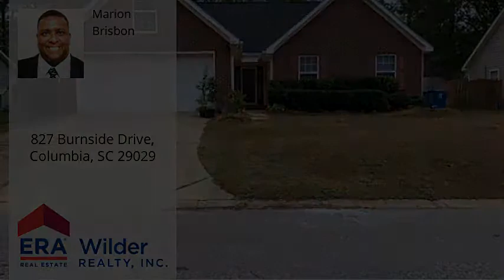827 Burnside Drive, Columbia, SC 29029 - MLS #483872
Directions
Garners Ferry - right on Veterans - left on Planters - left on Britton - right on Burnside
Property Description
Great home in a great location near the VA hospital! One level living at its finest. This very nice home has been renovated with hardwoods and tile galore. The roof and HVAC are less than two years old. The house is currently under a termite bond. The refrigerator in kitchen and gun safe does convey with home but can be negotiated. Buyer to verify all pertinent information. This home is must see in a great location. Bring all offers! Great price improvement!